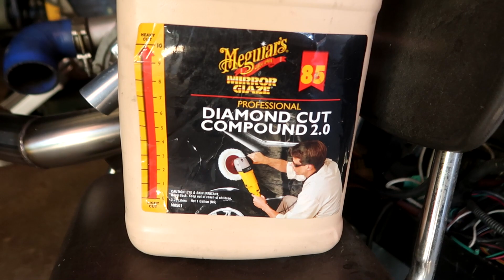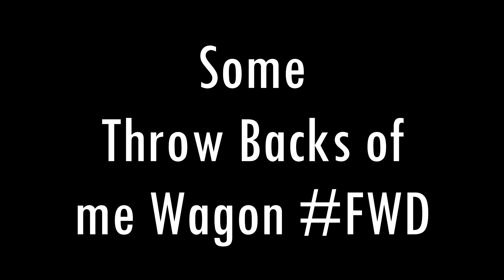300HP AWD CIVIC WAGON | EJ2 IS FINALLY 1 COLOR!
BUILT2DRIVE MERCH ARE BACK ! !

Wanna Send some Cool stuff?